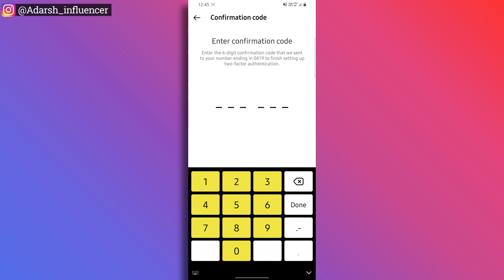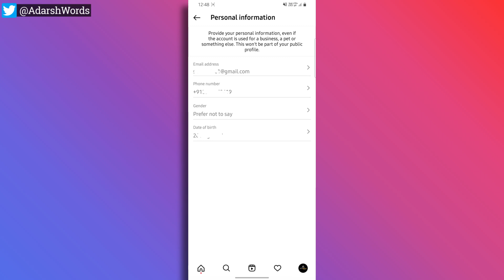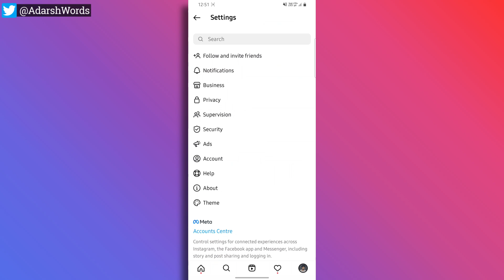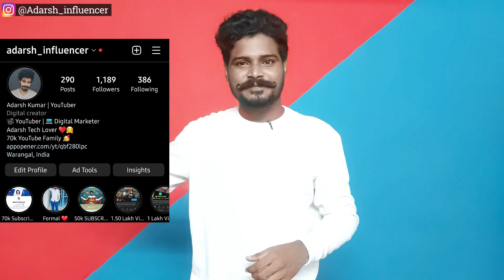Protect Your Instagram Account From Hackers 😱| Telugu | How To Find Instagram Account Hacked or Not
Hii Friends!
In this video I have Explained Protect Your Instagram Account From Hackers in Telugu and How To Find Instagram Account Hacked or Not

• Protect your Instagram account from hackers
• How to find Instagram account hacked or not
• 5 ways to protect your Instagram account
• How to safe your Instagram account
• How to protect your Instagram page from hacking
• 5 Settings to protect your Instagram account
• Enable two step verification on Instagram
• How to remove linked accounts on Instagram
• Revoke Instagram access from other apps
• Best way to safe your Instagram page
• Instagram latest tricks and tips 2022
• Instagram secret settings 2022
• Delete Instagram account permanently
• Recover hacked Instagram account
• How to get Instagram Followers 2022
• How to get paid promotions on Insta
• Don't use GB Instagram pro
• Instagram latest features 2022
• Telugu
• 2022